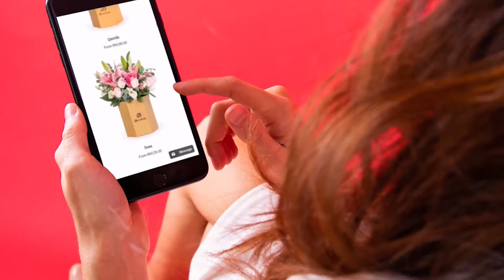BloomThis | Ad: Why BloomThis?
Designer Flower Bouquets & Flower Boxes

Impress your loved one with designer flowers from the best flower delivery in KL. With flowers for every occasion, choose between beautiful flower bouquets, hand bouquets or lux flower boxes. Free same-day delivery in Kuala Lumpur and Klang Valley.